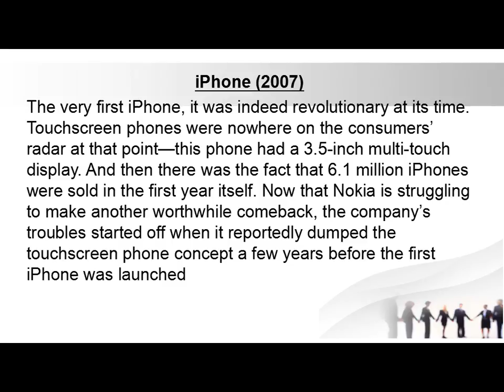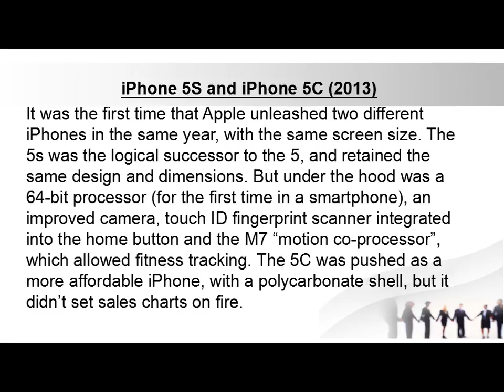Apple iPhone: 10 years on, why it remains the benchmark for smartphones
On this day, at the Macworld 2007 event in San Francisco, Apple co-founder and then chief executive officer Steve Jobs introduced the first-ever iPhone to the world. It was, at that time, pitched as three products in one—a widescreen iPod with touch, a mobile phone and an internet device. The phone went on sale later that year.